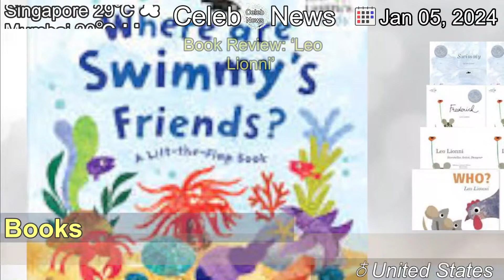[Latest]Book Review: ‘Leo Lionni’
[Contents]
The illustrator of classic children’s books like “Frederick” and “Swimmy” was also a painter, sculptor, graphic designer and more.